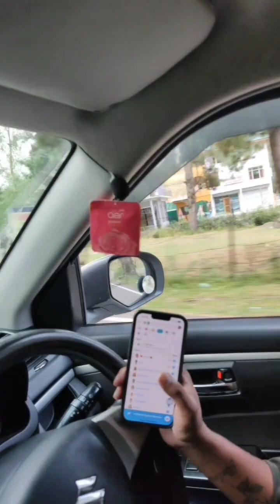DUDHPATTRI || UNEXPLORED PLACE IN KASHMIR || BHAJRANGI BHAI JAAN SHOOTING PLACE || WATCH TILL LAST